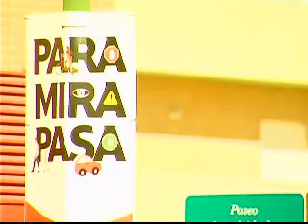El tranvía estará en marcha en abril de 2011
(03/11/2010) La obra civil del tranvía estará terminada en diciembre y circulará por las calles de Zaragoza en abril. Así lo anunciado Belloch durante su visita a las pruebas sobre su plataforma en el entorno de las cocheras de Valdespartera. Además, se ha impulsado una campaña para que los ciudadanos aprendan a convivir con este transporte.